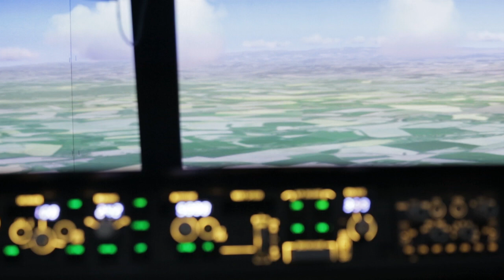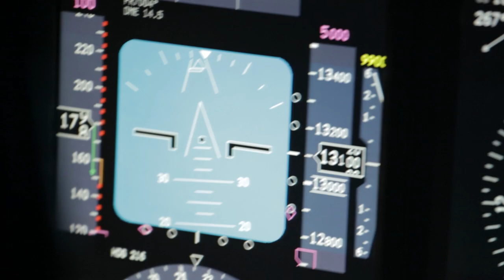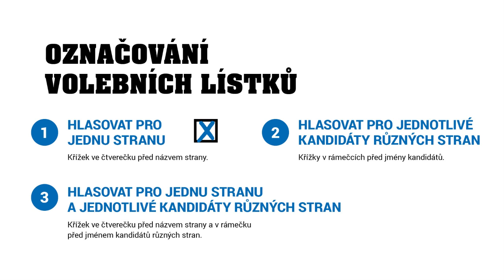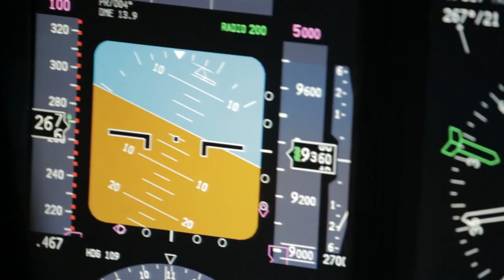Tomáš Hudeček a letuška - tutorial pro pražské komunální volby 2014